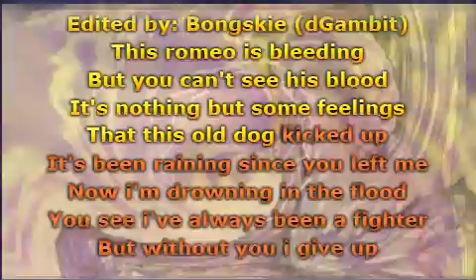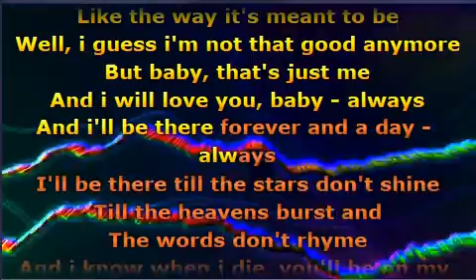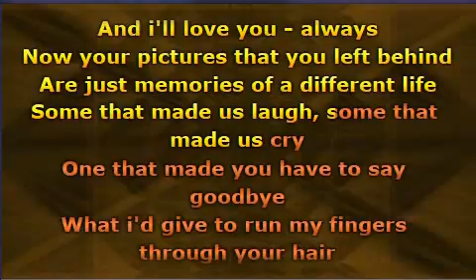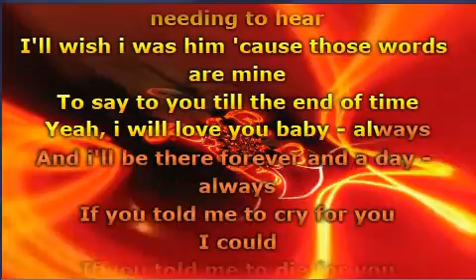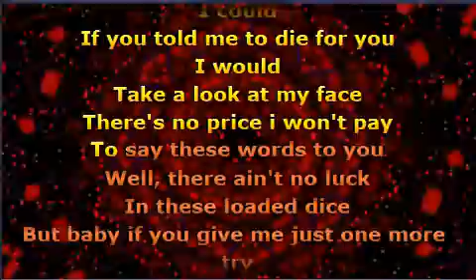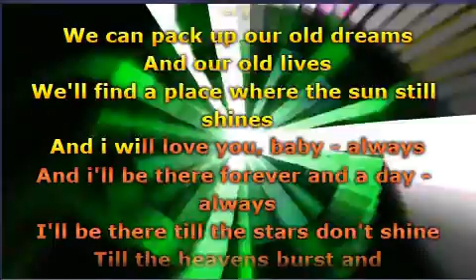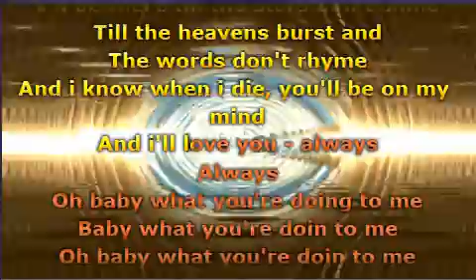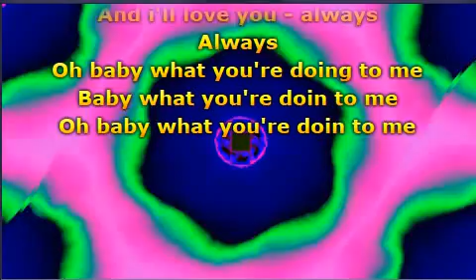Bon Jovi - Always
📝 Lyrics / Lirik :

This Romeo is bleeding
But you can't see his blood
It's nothing but some feelings
That this old dog kicked up
It's been raining since you left me
Now I'm drowning in the flood
You see, I've always been a fighter
But without you, I give up
I can't sing a love song
Like the way it's meant to be
Well, I guess I'm not that good anymore
But baby, that's just me
And I will love you, baby, always
And I'll be there forever and a day, always
I'll be there 'til the stars don't shine
'Til the heavens burst and the words don't rhyme
And I know when I die, you'll be on my mind
And I'll love you, always
Now your pictures that you left behind
Are just memories of a different life
Some that made us laugh, some that made us cry
One that made you have to say goodbye
What I'd give to run my fingers through your hair
To touch your lips, to hold you near
When you say your prayers, try to understand
I've made mistakes, I'm just a man
When he holds you close, when he pulls you near
When he says the words you've been needing to hear
I wish I was him
With these words of mine
To say to you 'til the end of time
That I will love you baby, always
If you told me to cry for you, I could
If you told me to die for you, I would
Take a look at my face
There's no price I won't pay
To say these words to you
Well, there ain't no luck
In these loaded dice
But baby, if you give me just one more try
We can pack up our old dreams
And our old lives
We'll find a place where the sun still shines
I know when I die, you'll be on my mind
Always, always

Musik